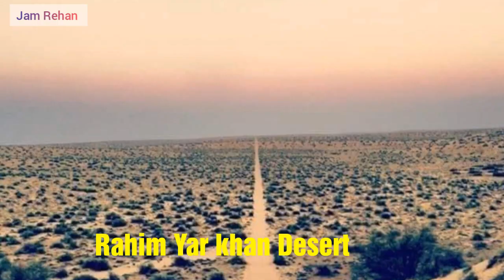Famous Places Of District Rahim Yar Khan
Famous places of district Rahim Yar Khan || New collection 2020
it is the last district of Punjab near Sindh of Pakistan.
Most visiting places in this city
shear with friends
ash ur hands
be save from covid 19,

dont forgot to like my video

SHEAR MY VIDEO WITH FRIENDS